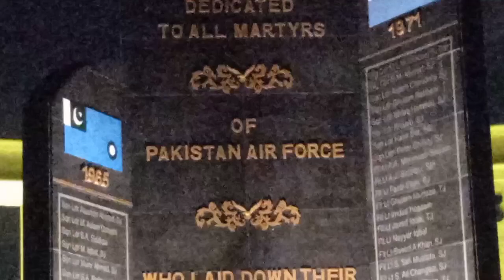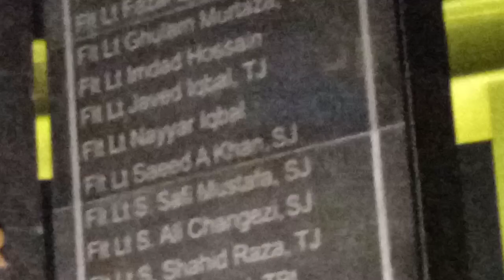PAF PARK IN KARACHi 🚁 TIAYARA FITHER JET MIZAIL BUMB CARBO PLAN FULL ADVENTURES PLAC MY 26 VLOG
PAF PARK PART 1 TIAYARA FITHER JET MIZAIL BUMB CARBO PLAN FULL ADVENTURES PLAC MY 26 VLOG